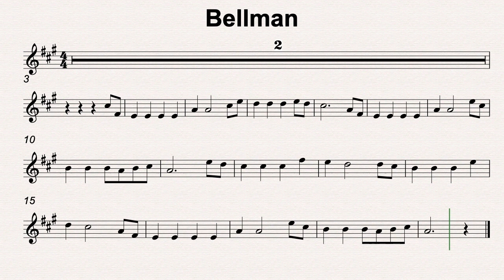A Maj 44 Bellman 60bmp